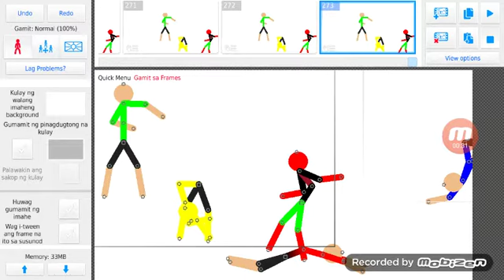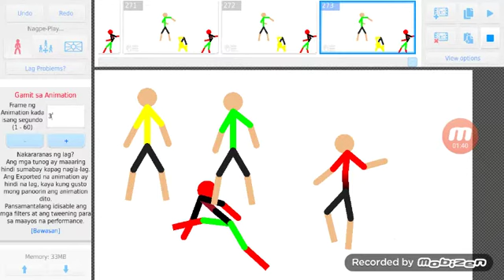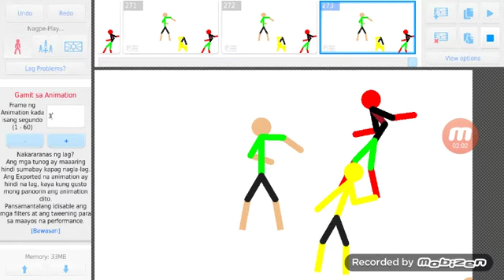the color of demons part 2